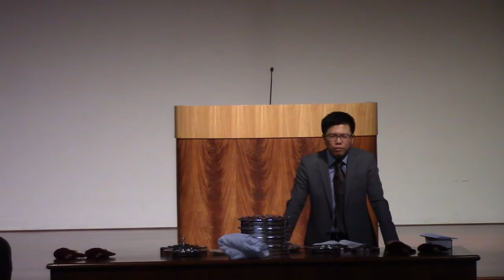Bethel Morning Worship | 3rd June 2018 | “God sent me before you to preserve life”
Bethel Pulpit     3 June 2018
Theme: “I will bless you”
Text: Genesis 37 – 45
Title: “God sent me before you to preserve life”

Focus: The challenge to understand God’s hand in life

GOD’S HAND NOT EASILY UNDERSTOOD

1. In the beginning

a. Joseph’s dreams of the sheaves and stars, sun and moon bowing to him!

b. This intimation from God was not understood

c. This dream was not well received by his brothers and father

2. In the midst of trials and afflictions

a. Sold into slavery by his own brothers

b. Separated from his home and father who specially loved him

GOD’S HAND IN THE LIFE OF JOSEPH

1. In Potiphar’s house (Genesis 39:2 – 5)

a. God’s presence with Joseph

b. God prospered Joseph

2. In the Egyptian prison (Genesis 39:21 – 23)

It did not matter where Joseph was…what made all the difference was God!

LEARNING TO TRUST IN GOD

1. In tough times

2. In trying times

3. Not losing faith in God

a. Joseph did not lost faith in God in Potiphar’s house

b. Joseph did not lost his faith when he suffered a significant down turn thrown into prison for not wanting to sin against God!

FINALLY UNDERSTANDING GOD’S DEEP PLANS

1. Not initially understood

a. Joseph recognised God’s great blessings in his life

b. Joseph became the most powerful man in Egypt next to Pharaoh

c. However, Joseph did not fully understand why he was in Egypt

2. Unveiled slowly

a. His brothers came to buy food because of the famine

b. He recognised them but they did not recognised him

c. They bowed down to Joseph

d. Joseph remembers his dream

3. Joseph finally understood why God blessed him and made him great  in Egypt (Genesis 45:4 – 8)

a. To preserve life

b. To preserve a posterity for the people of God

c. To save lives by a great deliverance

GREAT CHALLENGES

1. To be challenged to see God’s hand in our life

2. To learn to trust in God fully till we finally understand His plans for us!